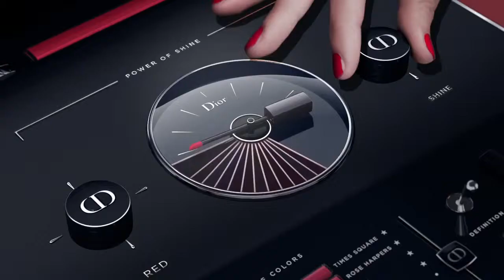Christian Dior Rouge Dior Brillant commercial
Christian Dior Rouge Dior Brillant błyszczyk do ust